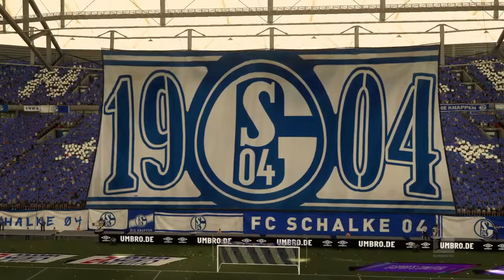FIFA 21 Karriere S04 Saison 3 #112 Bundesliga 7. Spieltag Schalke - Bremen